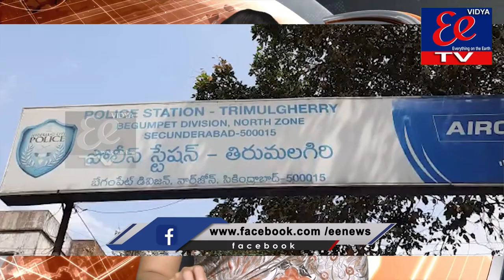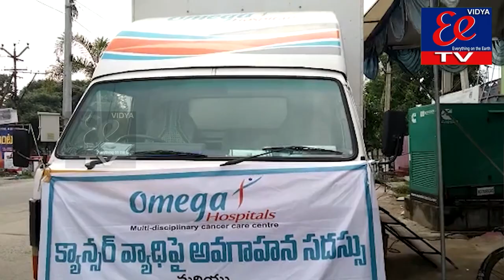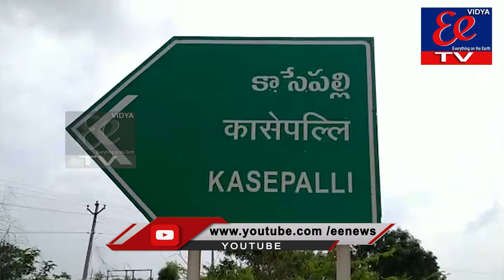NEWS BULLETIN || EE News